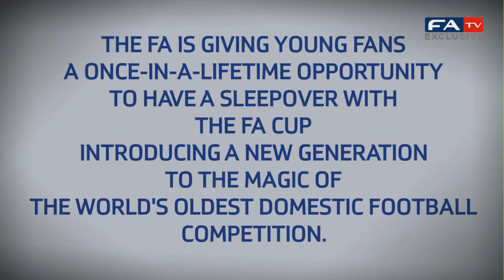Sir Trevor Brooking's FA Cup memories | FATV